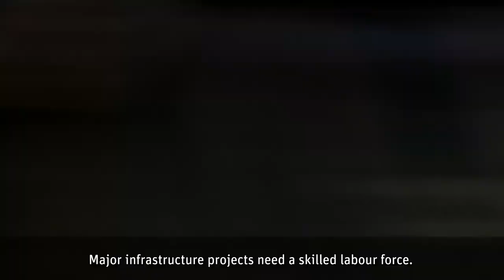Cairn Energy, Rajasthan - Azad Rathore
Through the rural development programme in Rajasthan Cairn Energy provided training in business skills for the local community. Learn how we supported economic development in the region.